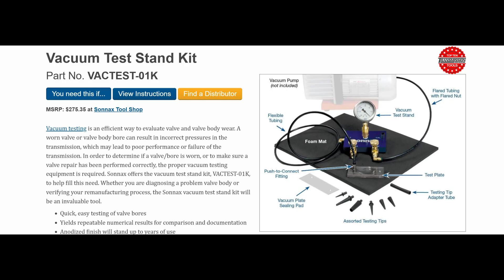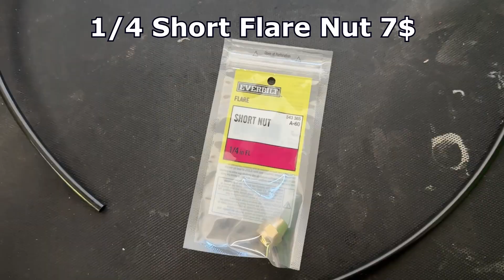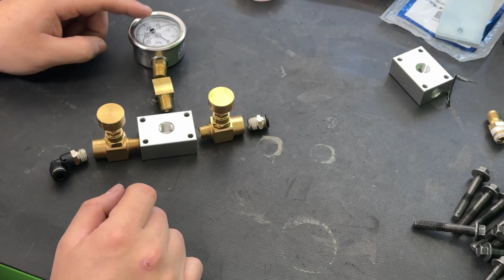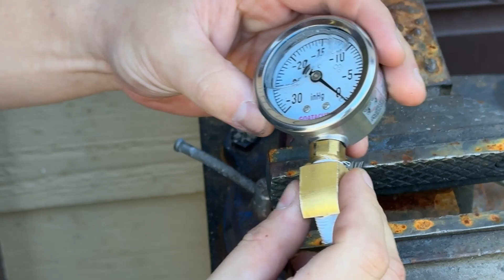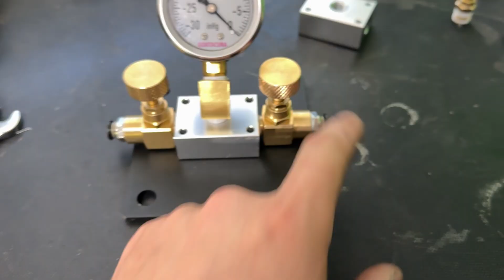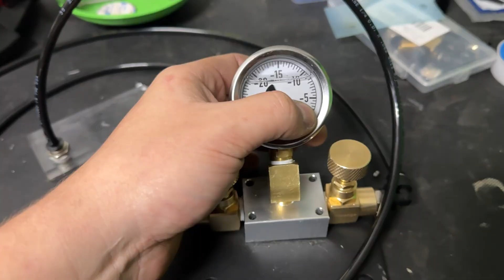Build Your own Vacuum Tester for Less Than 100$! - Great Tool to Have!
Best 7.3 Powerstroke Tuning Available!

Brightest LED Headlights Available!